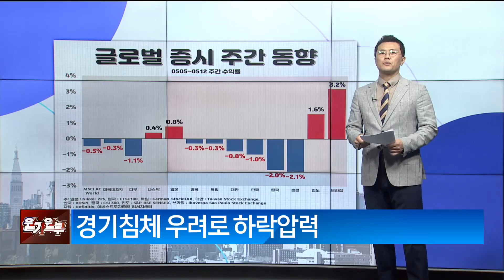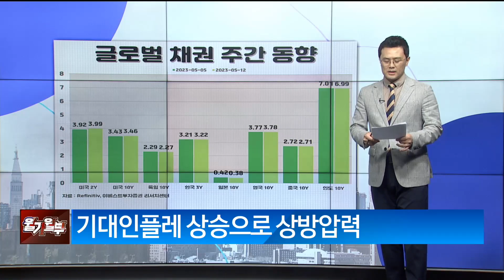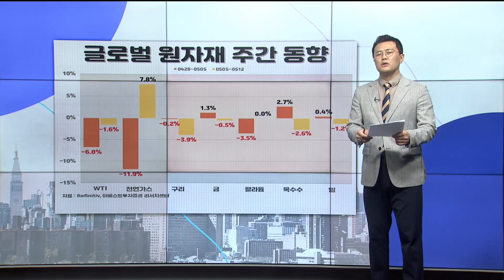경기침체 우려에 하락 압력 높아진 증시는? / 주간 증시 리뷰/ 매일경제TV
경기침체 우려에 하락 압력 높아진 증시는?
/ 주간 증시 리뷰/ 매일경제TV